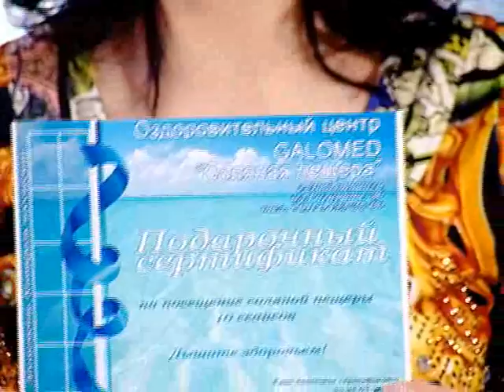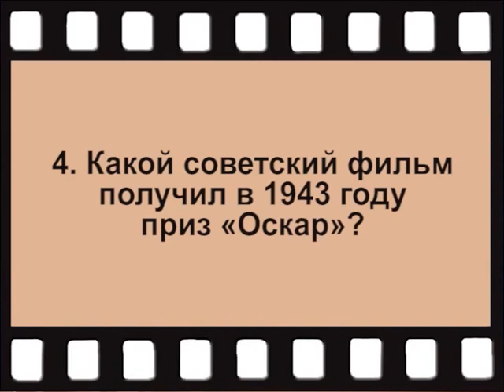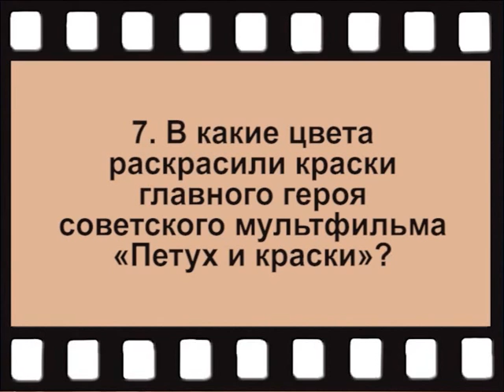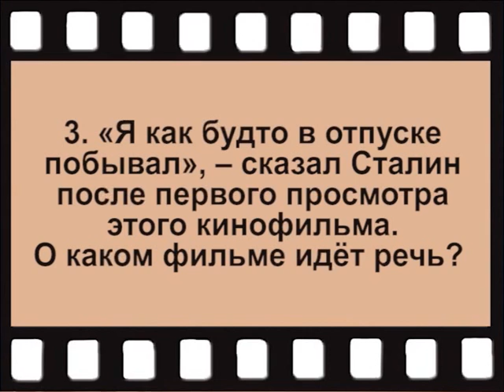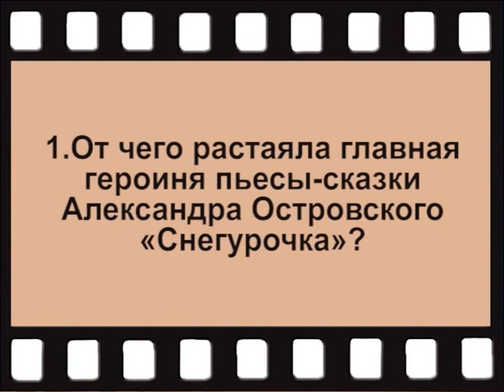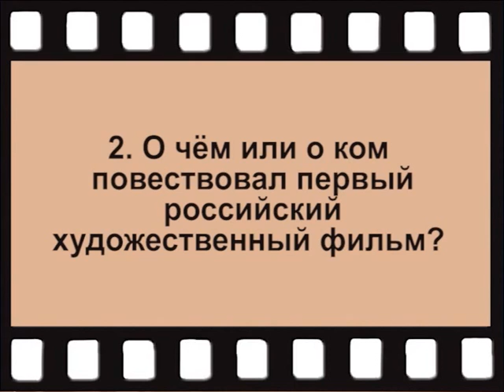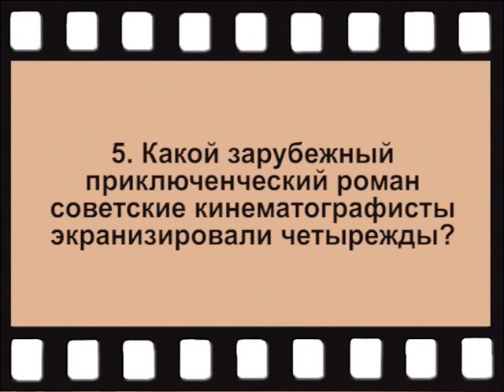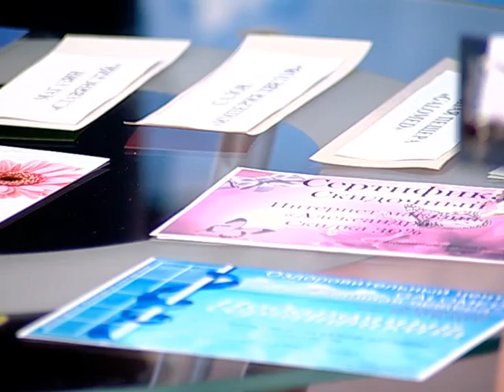Новогодний прямой эфир. 27.12.2016 г.